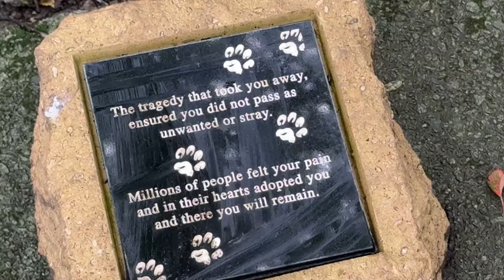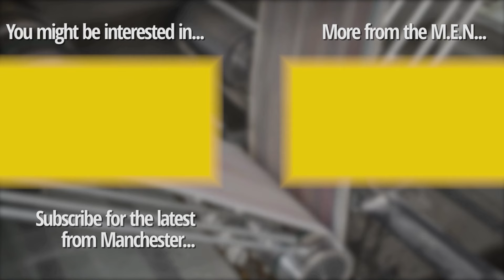The Manchester Dogs' Home fire that claimed the lives of 60 dogs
It has been 10 years since the Manchester Dogs' Home fire.

The blaze - which broke out shortly after 7pm on September 11, 2014 - claimed the lives of 60 dogs and an estimated 150 were rescued from the building.

In the hours, days and weeks that followed, a huge fundraising effort saw more than £1m raised for the shelter and an overwhelming effort to help - with people rushing to rehome the dogs, bring shelter and food, and do whatever they can.

Today (September 11), the home will fall silent, as staff, volunteers and visitors alike remember the events of a decade ago.